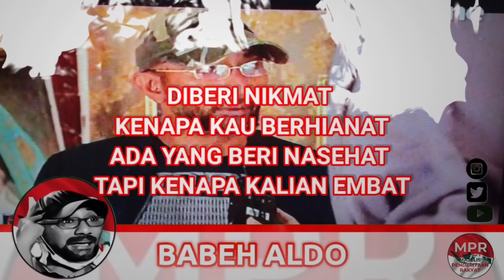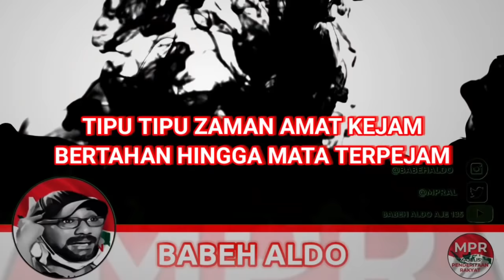JOKOWI MENDADAK MENINGGALKAN PERKEMAHAN IKN !! "ADA APA YA...???"